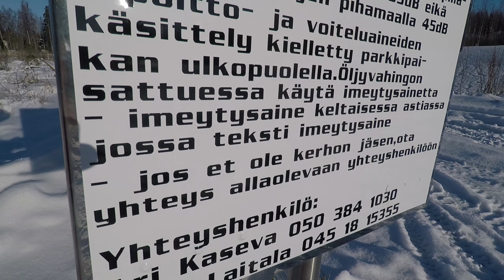RiES enduroreitti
Riihimäen Enduroseuran vajaa viikko sitten auenneelta ajoalueelta kierros körötellen. 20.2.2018